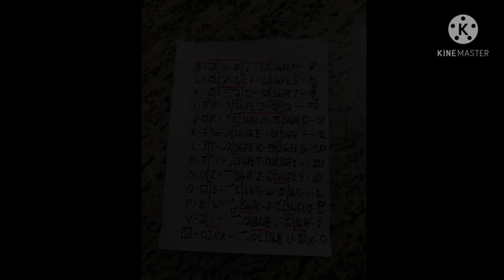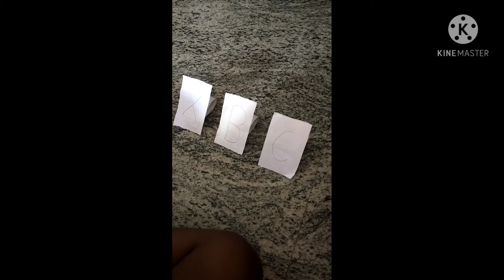Art and craft with paper at home..